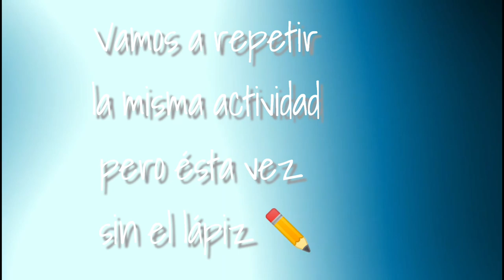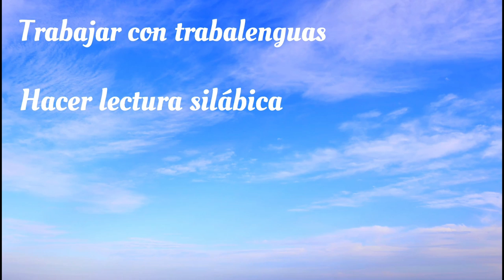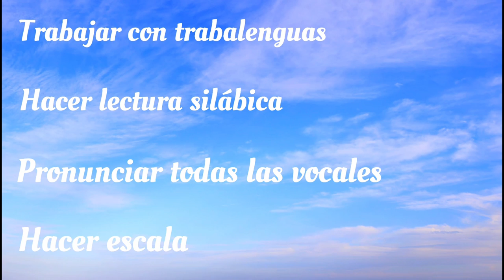Vocalización. Tutorial. M. Mansilla. Arte contra el coronavirus. Todas participamos. Melilla